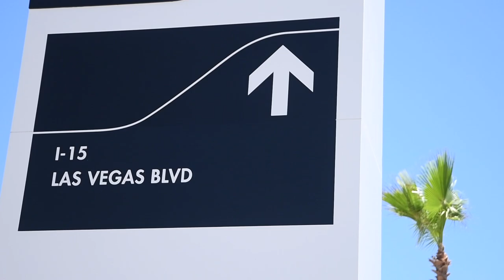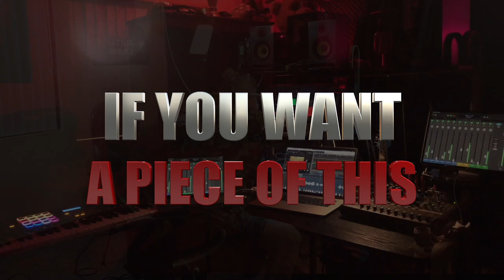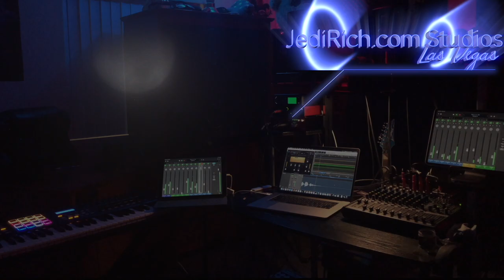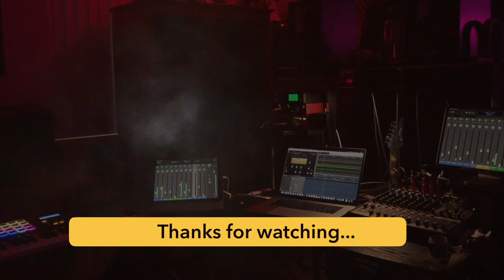Allegiant Stadium is 21 days from completion & 48 days from the Raiders First Ever Home Game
They are installing the electronic billboards.  It's getting close to game time Raider Nation!